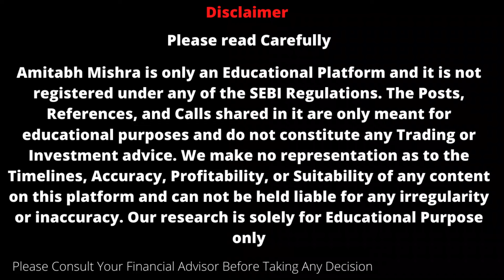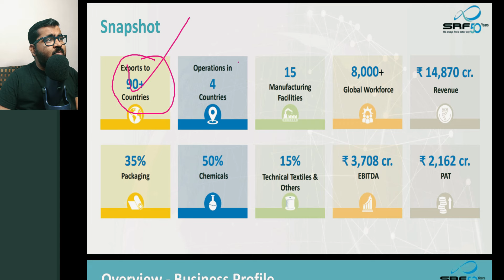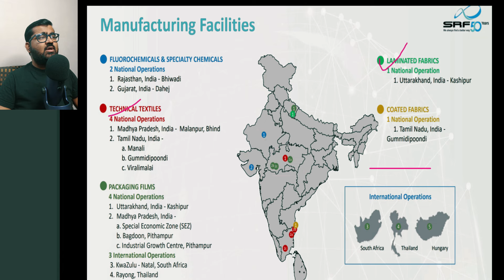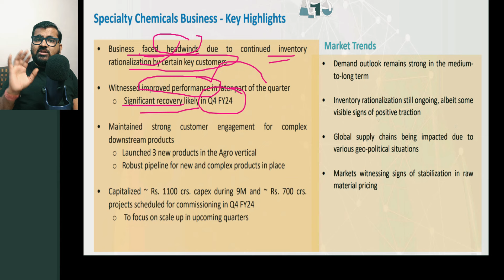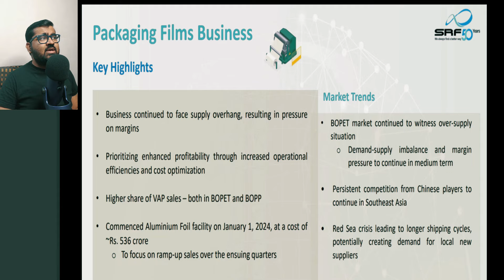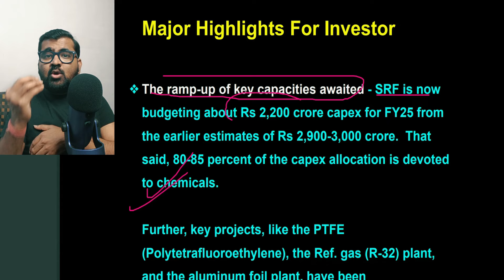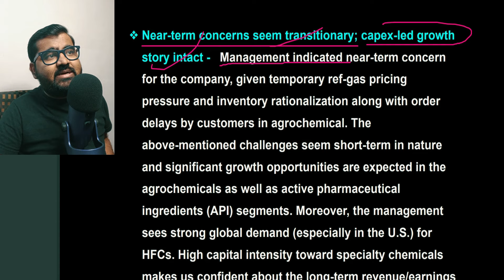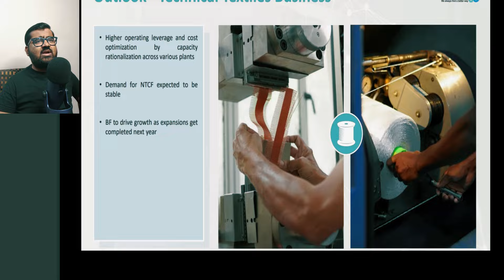srf share analysis || srf share latest news || best stocks to buy now